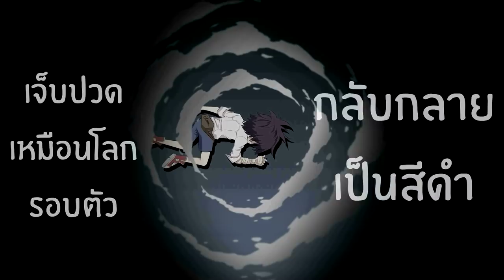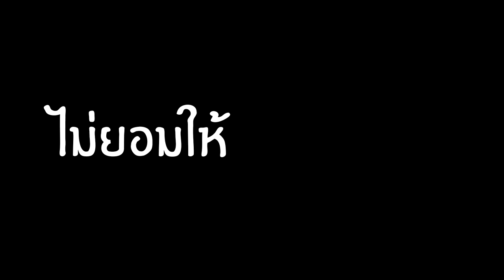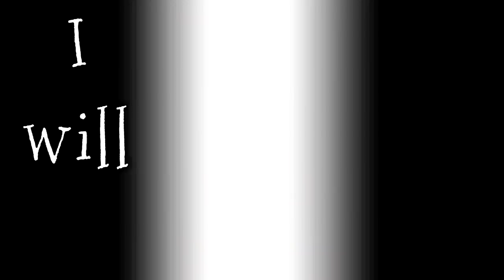【Official MV】Glow in the Dark Ost.การินจูเนียร์ Dark Night & Day Light by Goragoth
สมัครเป็นสมาชิกของช่องนี้เพื่อเข้าถึงสิทธิพิเศษต่างๆ ได้ที่นี่เลยครับ

【MV Lyrics】Glow in the Dark
Ost. การินจูเนียร์ Dark Night & Day Light

ร้อง : กรกช เทพสิทธา
คำร้อง : กรกช เทพสิทธา / สุธารส เนินปลอด
ทำนอง / เรียบเรียง : กรกช เทพสิทธา
Music Video : ภูมิ วรภู / สุธารส เนินปลอด
Comic : Black Tohfu A

หากท่านใดมีความประสงค์จะ cover เพลงนี้
สามารถอ่านเงื่อนไขการ cover และวิธีการส่งคำขอได้ที่Link นี้เลย

แม้ในวันที่มืดมิด ไม่มีคนเข้าใจในสิ่งที่เราเป็น แต่หากลองหลับตาลง สำรวจเข้าไปในหัวใจของเรา เมื่อนั้นจะพบว่าเราทุกคนต่างก็มีแสงสว่างอยู่ภายใน จงเปล่งแสงนั้นออกมาให้สว่างไสวสู่ภายนอกอันมืดมิด

เตรียมพบกับการผจญภัยครั้งใหม่ของการินและผองเพื่อน ที่จะร่วมกันฝ่าฟันอุปสรรคเพื่อค้นหาแสงสว่างภายในหัวใจของทุกคนๆ ได้เร็วๆ นี้

ติดตามเรื่องราวที่จะคอยเติมแสงสว่างให้กับทุกคนได้ทาง

หมายเหตุ : เพลงนี้เป็นลิขสิทธิ์ร่วมของ บริษัท พูนิก้า จำกัด  ห้ามผู้ใดลอกเลียนแบบ ดัดแปลง หรือนำไปใช้โดยไม่ได้รับอนุญาต

เนื้อเพลง :

G - L - O - W  Shine the light you never knew!
G - L - O - W  อย่ามัวแต่ฝัน Oh! come on
Yeah! Let’s GLOW!

เจ็บปวด เหมือนโลกรอบตัวกลับกลายเป็นสีดำ
มองผ่านจากม่านน้ำตา ไม่มีใครเข้าใจ
บนโลกที่สับสนมีคนเป็นล้าน แต่แสงส่องทาง กลับหายไป
ดังหิ่งห้อยตัวน้อย ถ้าหมดเรี่ยวแรงหมดแสงไฟ
คงโบยบินไม่ไหวถ้ามัวแต่รอใครหันมา
ต้องออกแรงสุดฤทธิ์ถ้าอยากส่องแสง บินสู่ฟากฟ้า ไกลลิบตา

ไม่ยอมให้ความขมขื่น กัดกินหัวใจ
I will shine ด้วยตัวฉันเอง

Glow in the dark เป็นพลังในวันที่มืดมิด
ในความเงียบงัน แต่ข้างในต้องการจะกรีดร้อง
Dark dreamer’s heart ผู้ไม่ยอมให้ความมืดข่มฝัน
จะลองหลับตา กลั่นเอาแสงในใจนั้นให้ Boom ออกมา

G - L - O - W  อย่ามัวแต่ฝัน และฉันต้องลองดู
Yeah! Let’s GLOW!

ฝันมีหลากสี มีคนหลากหลายที่เหมือนกัน
ยิ่งโลกมืดมิดเท่าไร ก็ยิ่งมองเห็นแสงของเรา
ศรัทธาในฝันนั้นแล้วเราจะพบ เหล่าคนที่ฝันในสีเดียวกัน

เธออาจจะเชื่อว่าโชคชะตาลิขิต ให้ชีวิตถูกผิด
ฉันอาจไม่คิดเหมือนใคร
ความพยายามจะจุดชนวนหัวใจ
Fantasy Dynamite Boom! จะปามันออกไป
Glow, Glow, I GLOW in the dark.
Deep inside my heart
ประกายออกสู่ every hearts

Every DARK DREAMERS’ heart. Let’s GLOW

Silently glowing……together.

Glow in the Dark ออกจากใจ เป็นแสงของชีวิต
บนทางมืดมน กอดตัวเอง ไม่ยอมจะพ่ายแพ้
Dark dreamer’s heart เปล่งประกายเผื่อคนที่เศร้าหมอง
แค่เพียงหลับตากลั่นเอาแสงในใจนั้นให้ Boom ออกมา